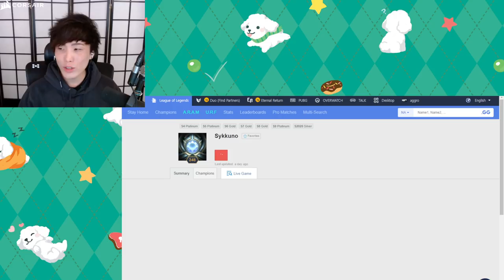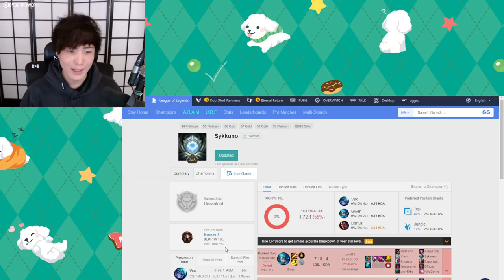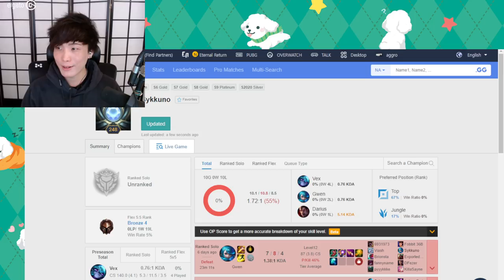"MoBa Gaming" Sykkuno" Super auto pets Then Valorant ^_^ 12|14|21